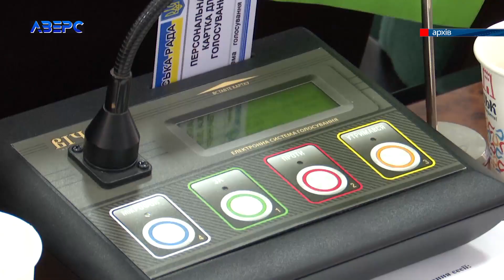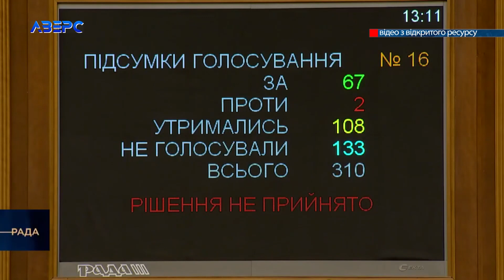«Гроші на ЗСУ, не на бруківку»: чому у Луцьку мітингували не лише лучани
Попри те, що Луцька міська рада активно та постійно підтримує наших захисників, вже вкотре – як і у багатьох інших містах України – люди вийшли на мітинг з плакатами «Гроші на ЗСУ, не на бруківку», «Мені потрібен тато, а не бруківка». Що дивно –на вечірньому зібранні ми побачили не лише луцьких активістів.